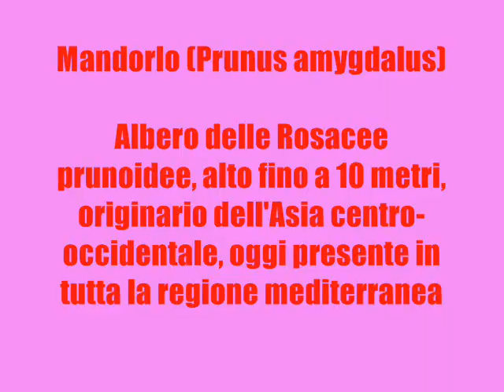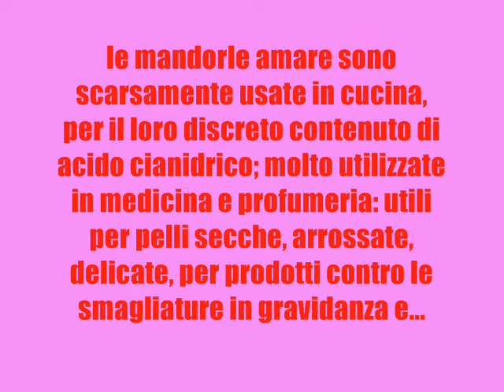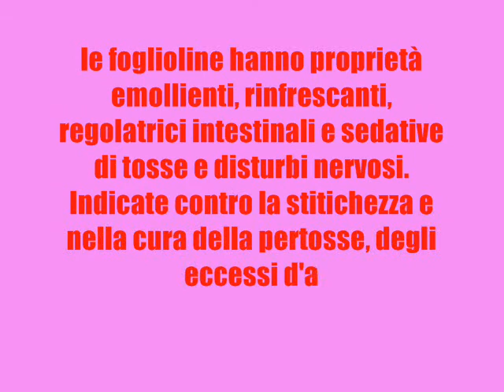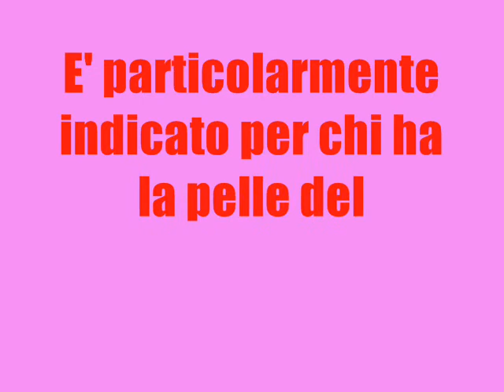Il Mandorlo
Ciao! Stavolta mi hanno richiesto il mandorlo, spero sia di vostro gradimento. Mi trovate anche su Facebook, la mia pagina è Miss Erborista's Green Corner.